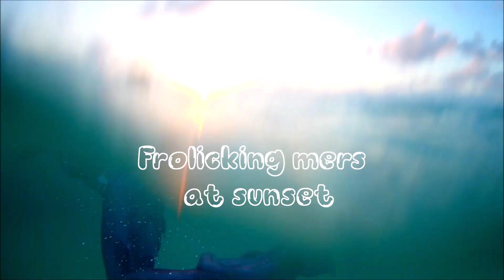Sirens at sunset